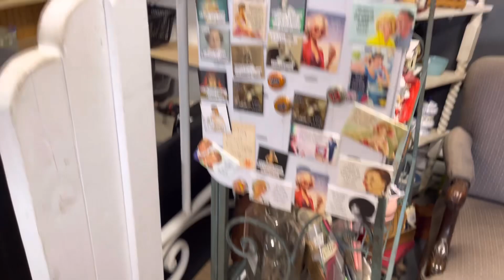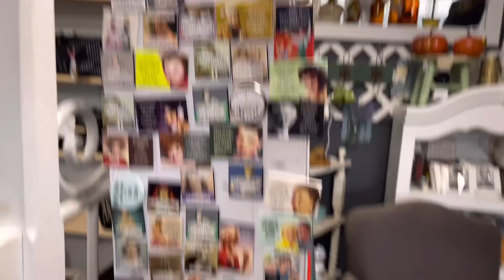Delivering inventory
Delivering inventory - Taking a few piece to the new shop.